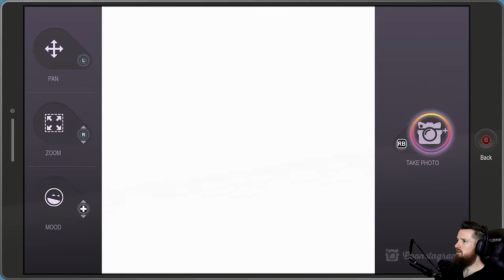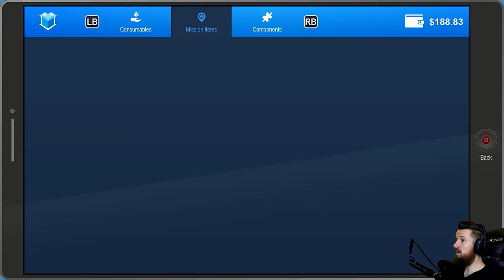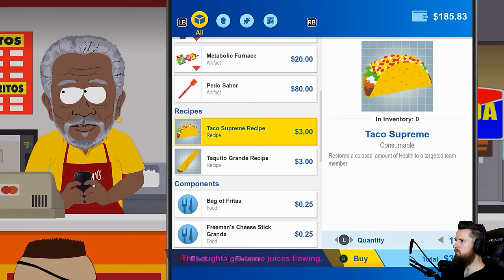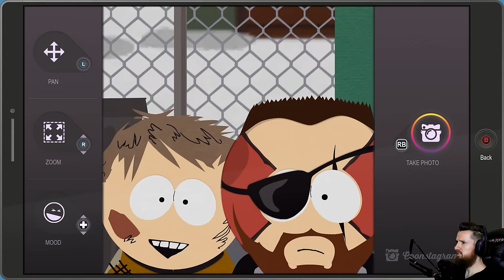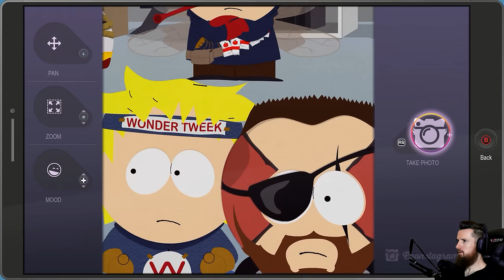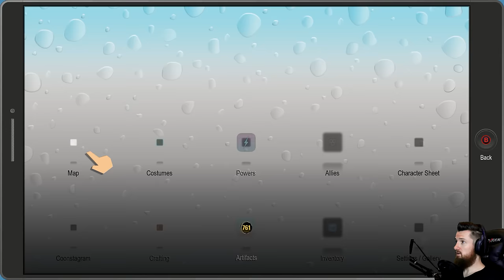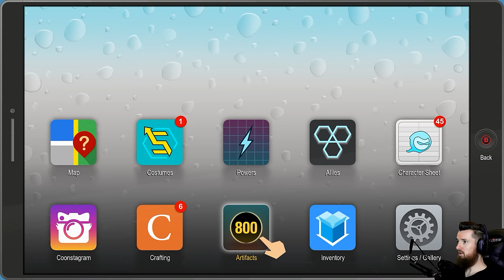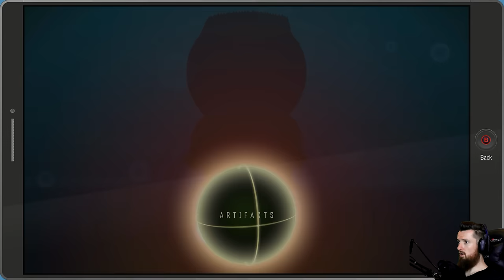THE INFAMOUS MITCH CONNER! | South Park: The Fractured But Whole (Episode 19)